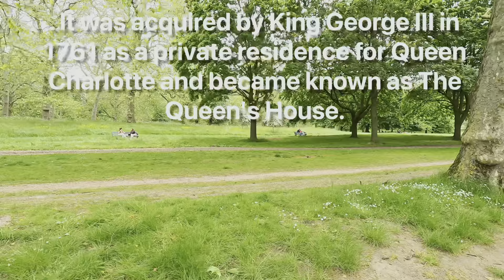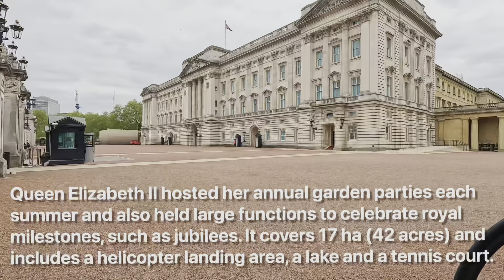Buckingham Palace Tour#London#4k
This is official residence of Royal Family of United Kingdom. Nearest Underground Station is Charring Cross in Central London. You can also visit Trafalgar Square near the station.